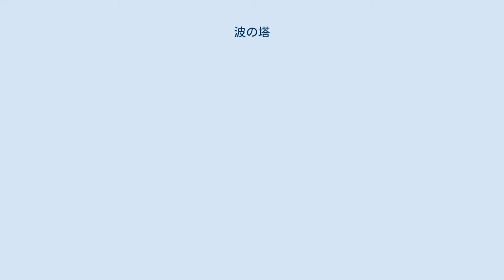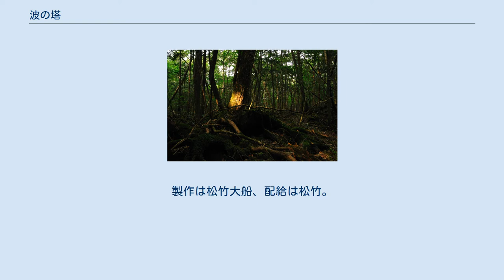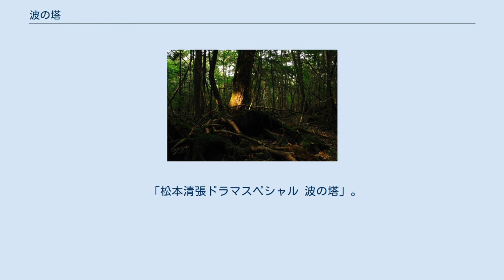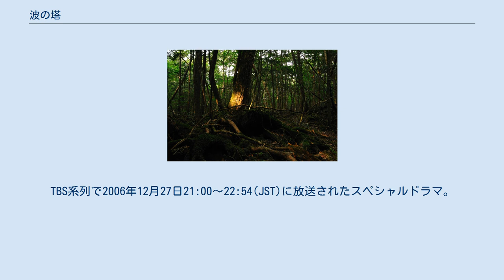波の塔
『波の塔』（なみのとう）は、松本清張の長編小説。
『女性自身』に連載され（1959年5月29日号 - 1960年6月15日号、連載中の挿絵は森田元子）、1960年6月に光文社（カッパ・ノベルス）から刊行された。
人妻と青年検事の恋愛とその行方を描く、著者の代表的長編恋愛ロマン。
 1960年に松竹で映画化、また8度テレビドラマ化されている。
 司法修習生の小野木喬夫は、観劇中に隣席の女性が気分を悪くしているのに気づき、医務室へ連れて行く。
周囲にその女性の同伴者と思われているうちに、小野木は彼女をタクシーで送ることになり、そのまま縁が切れるのを惜しむ気持ちになる。
一週間ほど経ち、小野木のもとに、名刺を渡した彼女－結城頼子から電話が来て、夕食の誘いを受ける。
検事になった小野木は、その後も自分を誘ってくれた結城頼子を愛するようになるが、彼女は自分の住所もはっきり答えず、秘密めいたところがあった。
気持ちを確かめようとする二人の運命は…。
 原作における設定を記述。
 作品の舞台、青木ヶ原原生林 1960年10月30日公開。
製作は松竹大船、配給は松竹。
 フジテレビ系列の「スリラー劇場」にて、1月9日から4月24日まで全16回の連続ドラマとして放送（月曜13:00-13:30）。
 NETテレビ（後にテレビ朝日）系列の「ポーラ名作劇場」枠（22:00-23:00）にて、8月24日から11月2日まで全13回の連続ドラマとして放送。
 TBS系列の「花王 愛の劇場」枠（13:00-13:30）にて、8月31日から10月30日まで全45回の連続ドラマとして放送。
 NHKの「銀河テレビ小説」枠（22:00-22:15）にて、4月2日から5月11日まで全30回の連続ドラマとして放送。
劇中音楽にシンセサイザーが使用されている。
 「松本清張シリーズ・波の塔」。
NHKの「土曜ドラマ」枠（20:00-21:14）にて、10月15日から10月29日まで全3話の連続ドラマ化。
平均視聴率14.1％（ビデオリサーチ調べ、関東地区）。
 「松本清張作家活動40年記念・波の塔」。
1991年5月24日、フジテレビ系列の「金曜ドラマシアター」枠（21:03-23:07）にて放映。
 「松本清張ドラマスペシャル 波の塔」。
TBS系列で2006年12月27日21:00～22:54(JST)に放送されたスペシャルドラマ。
 「松本清張没後20年特別企画 ドラマスペシャル 波の塔」。
2012年6月23日（21:00 - 23:06）、テレビ朝日系列にて放映。
踊り子の殺人事件を発端に設定している。